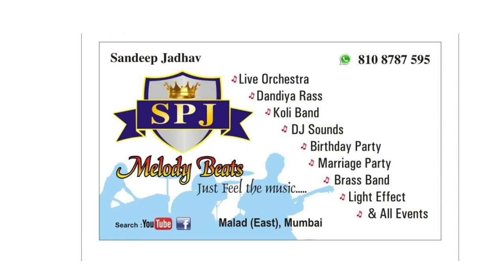SPJ MELODY BEATS 2018 !! Kolhapur show 6 day visarjan !!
SPJ MELODY BEATS 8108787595 / 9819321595 / 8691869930

::-- SPJ MELODY BEATS MUMBAI --::

S :- Sandeep
P :- praful
J :- jayesh

WE ARE FROM MUMBAI MALAD EAST Kurar village.

LIVE ORCHESTRAS
  LIVE DANDIA RASS
    KOLI BAND
       BRASS BAND
          WEDDING SHOWS
             HALDI SHOWS
               B-DAY SHOWS
DANCE GROUP
ETC.
Our best sound 👇🏼
Avi dada malad
Viky malad
Sanket malad
Kiran malad
Nilesh powai
Avi dada vajreshwari
Akshay n chetu lonavala
Sidhu da pune

All OVER in Mumbai
All OVER in Maharashtra

Maharashtra
KERLA
CHENNAI
BANGLORE
DELHI
GUJRAT
SURAT
AHEMAD NAGAR
AHEMDABAD
KALKATA

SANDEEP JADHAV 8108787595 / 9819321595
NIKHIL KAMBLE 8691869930